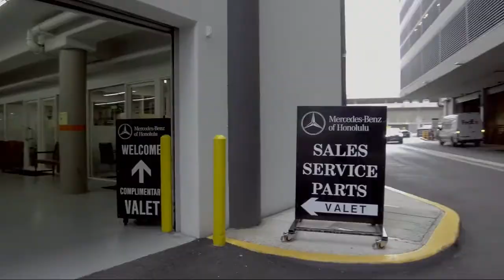2012 Mercedes-Benz M-Class ML 350 BlueTEC Honolulu Ewa Beach Waipahu Mililani Kailua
2012 Mercedes-Benz M-Class ML 350 BlueTEC Stock Number: ML51262 Vin:4JGDA2EB0CA019288.